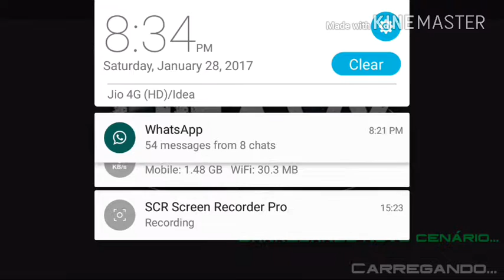Heavy truck simulator editor by tushar